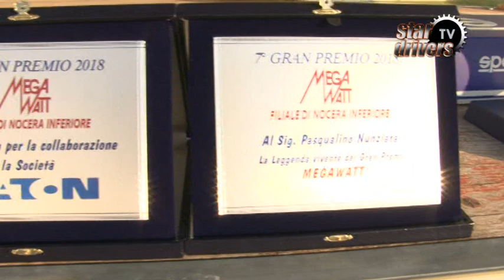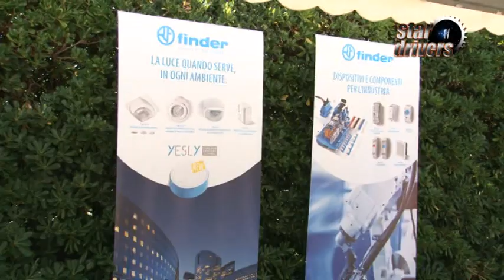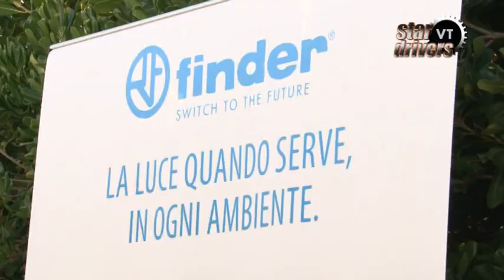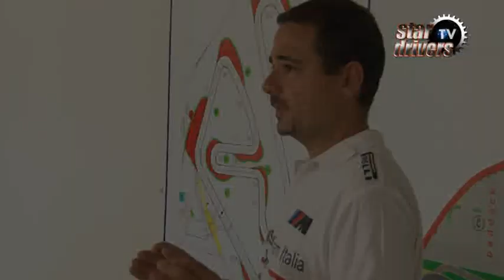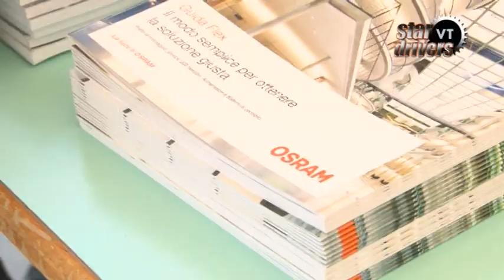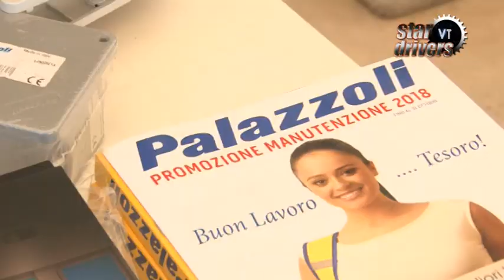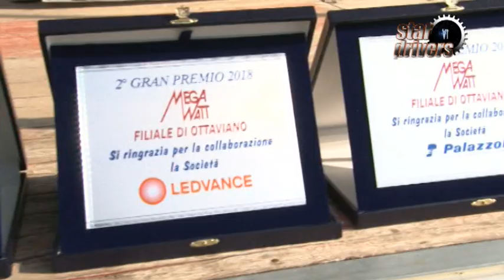Gran Premio Megawatt 2018 - Stardrivers Tv